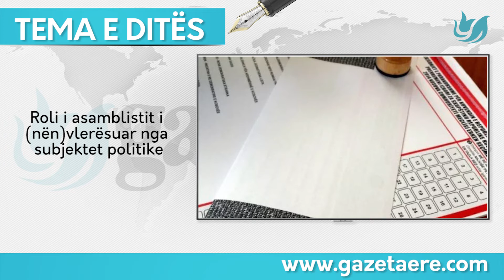Tema e ditës / Roli i asamblistit i (nën)vlerësuar nga subjektet politike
Gazeta e Re është një medium që përpiqet të krijojë shteg kundër rrjedhës, duke synuar të përfaqësojë interesin e qytetarit të thjeshtë, apriori anën humane të tij. Vetëdija kritike është një standard më i lartë i synuar i cili do të ndërtohet jo vetëm duke u mbështetur në një informim të shpejtë, por edhe të saktë e të drejtë. Skllavërimi i mendimit dhe kontrolli mbi mendimin, duke e mbytur vetëdijen kritike përmes mediumeve që i shërbejnë politikës ditore, është një dukuri aktuale jo vetëm tek ne. Për këtë shkak, mediumi ynë zotohet që ta luftojë këtë lloj skllavërie, përmes lirisë së fjalës sepse siç e thotë Gëte: “Skllavëria më e madhe është të mos kesh liri, e të mos konsiderohesh i lirë. ”